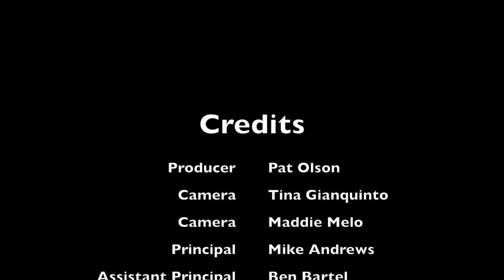Cunha Wild Shoe Toss 1-25-19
This video is about Cunha - Wild Shoe Toss 1-25-19